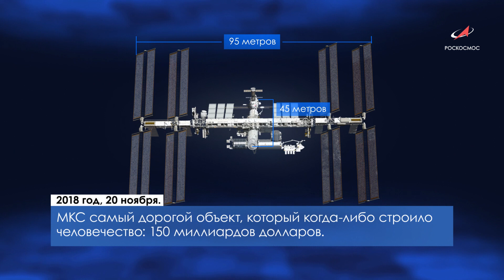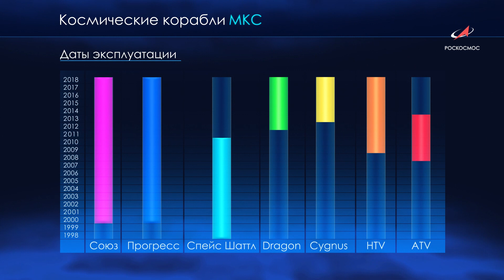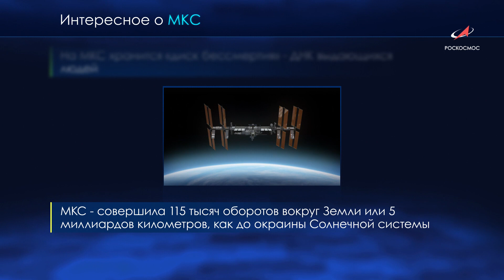МКС - 20 лет.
20 лет назад, 20 ноября 1998 года, с космодрома Байконур был осуществлен запуск, который положил начало строительству Международной космической станции — ракета-носитель «Протон-К» доставила на орбиту функционально-грузовой блок «Заря».
Ролик-инфографика об истории создания МКС.